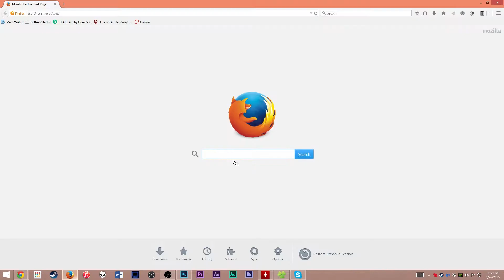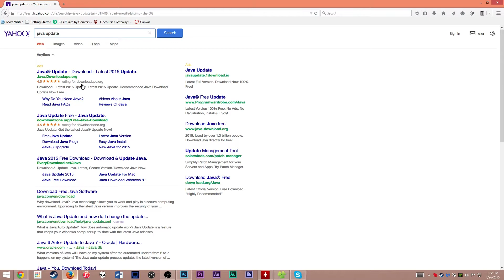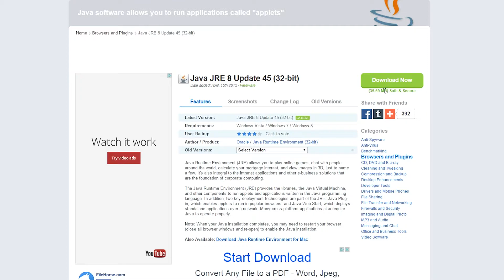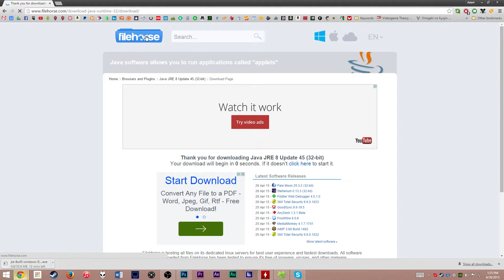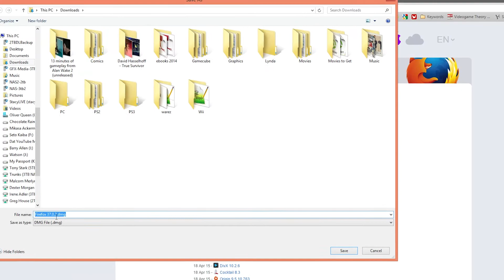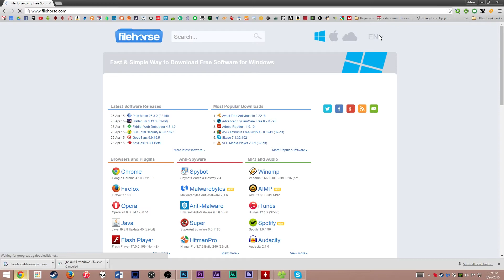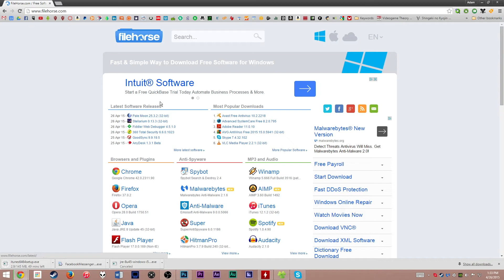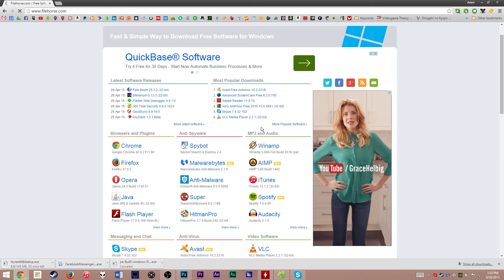How to: Safe & Easy Software Updates (Tutorial) [Sponsored]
This video provides a walkthrough guide for finding, downloading, and installing software updates to programs like Java, iTunes, and more - as well as finding new, free software to use - safe and securely without any risk of viruses!

FileHorse updates their software catalog daily, has a clean & user-friendly interface, and contains no bloatware or adware like Download.com and Softpedia downloads can.

▼ Support Us! ▼
★ GEEK! ★